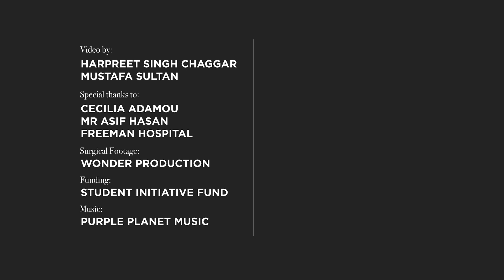Heart Transplant Surgery: a perspective from a patient and her surgeon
Cardiothoracic surgeon Mr Asif Hasan and heart transplant recipient Cecilia Adamou offer their perspectives on the pioneering surgery. Mr Hasan gives essential advice on how doctors and surgeons should practice Medicine.

Mr Asif Hasan is a Consultant Paediatric Cardiothoracic Surgeon at the Freeman Hospital in Newcastle. He is loved by his patients and was named 2013 'Best Doctor of the Year' at the WellChild Awards.

Thank you to the Student Initiative Fund for making this video possible